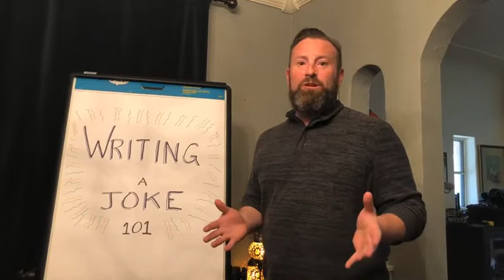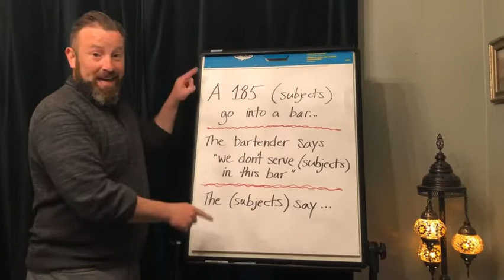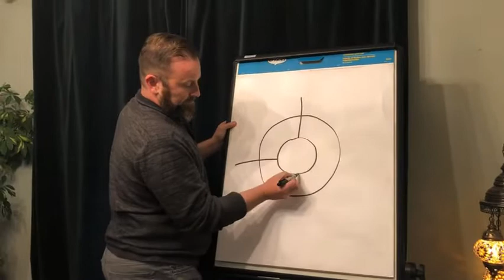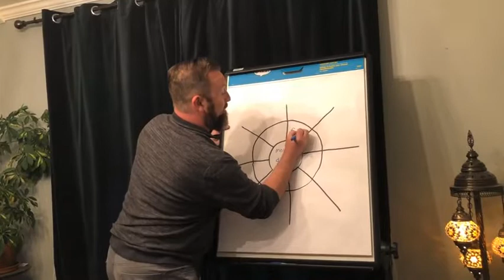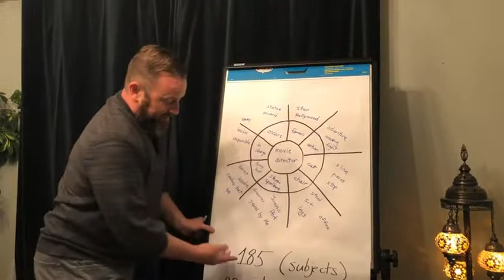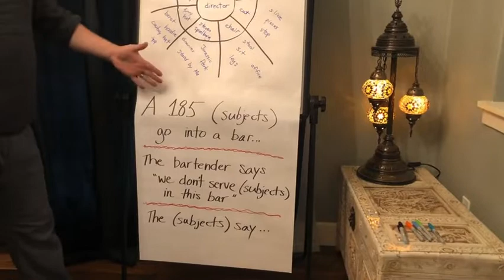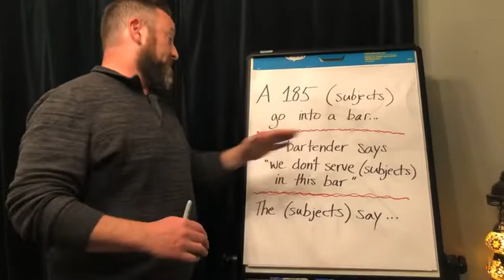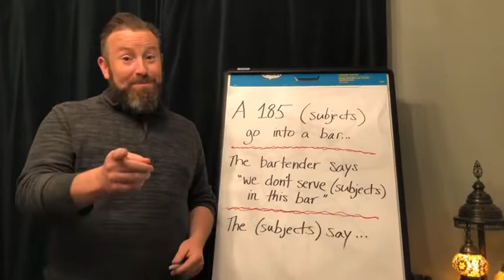Laughaceuticals, the Virtual Edition! | Kaiser Permanente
Kaiser Permanente Colorado is pleased to introduce Laughaceuticals, the Virtual Edition. Explore with us as we learn how to write a joke.  After all, laughter is the best medicine, and laughter can bring us together!